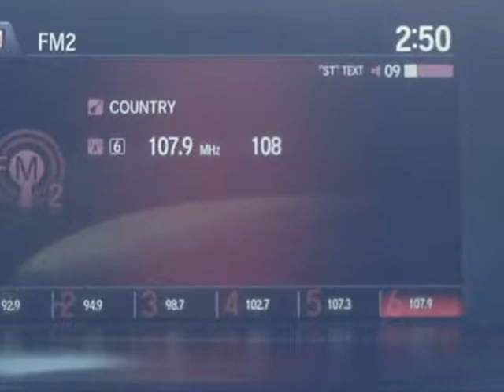2013 Honda Accord LX Sedan CVT (Mobile, Alabama)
SKCO Automotive
7354 Airport Blvd.